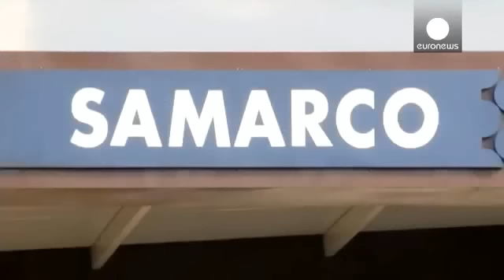Brasil: Centenas de pessoas resgatadas da lama em Bento Rodrigues MG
No Brasil, os bombeiros resgatam centenas de pessoas isoladas pela enxurrada provocada pelo desabamento de duas barragens de águas rejeitadas numa exploração mineira no sul do país.

Vinte e quatro horas após o acidente, no distrito de Bento Rodrigues a cerca de cem quilómetros de Belo Horizonte, as autoridades não forneceram um número oficial de vítimas.
Um responsável dos bombeiro fala em 17 mortos e 13 funcionários da empresa desaparecidos.

Crédito:  Euronews